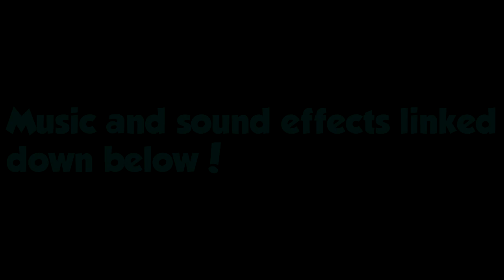Snow Time! (Ft. BeenieMom)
Happy new years everyone!! Let's have the first video of the year be none other than a snowy 1080p 60fps video! Chilling! ;D